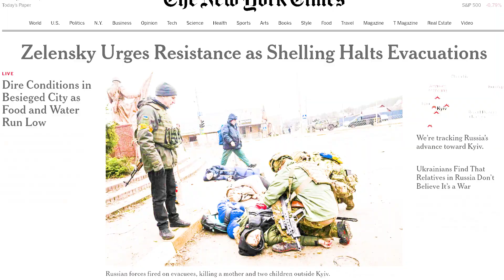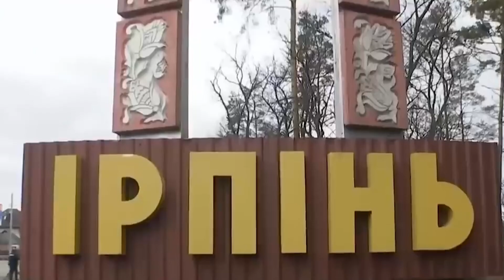Як виглядає Ірпінь після приходу російських окупантів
Продовження серіалу «до та після». Цього разу йтиметься про райське містечко під Києвом. Над яким знущалися російські вороги.